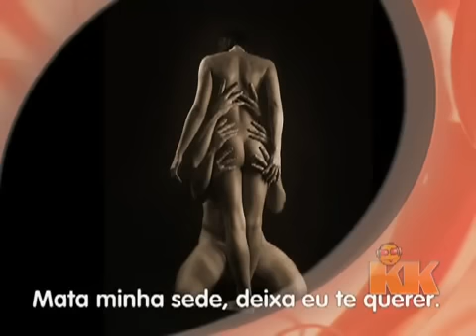COSA CRISTALINA - WANDO ESPAÑOL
Tema de la extraordinaria novela "Loco Amor" de 1984.